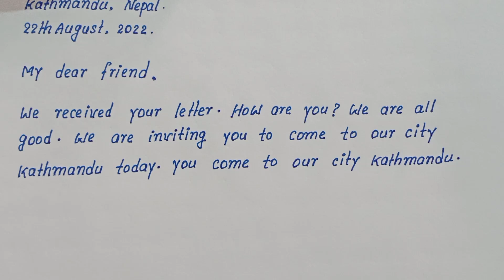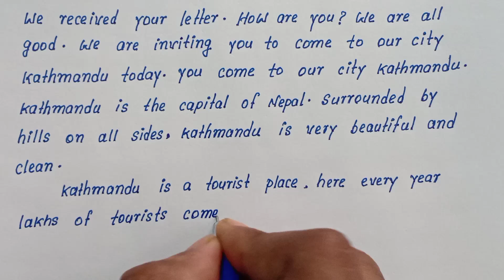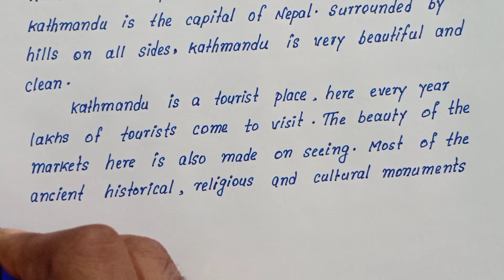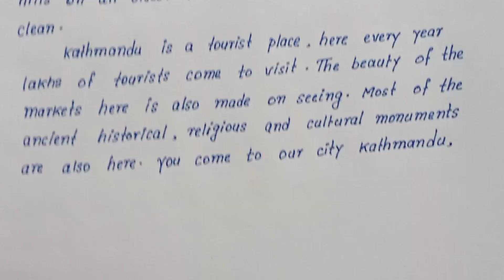Write letter to your friend for visiting Kathmandu | Simple easy and best English Letter writing